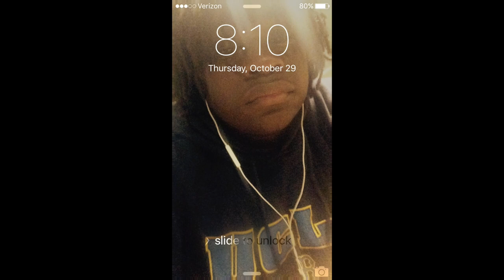(FREE) HB87 TYPE BEAT - "GAS" (PRODBYHB87)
DM ME TO BUY THIS BEAT